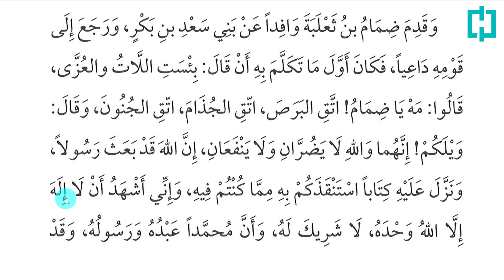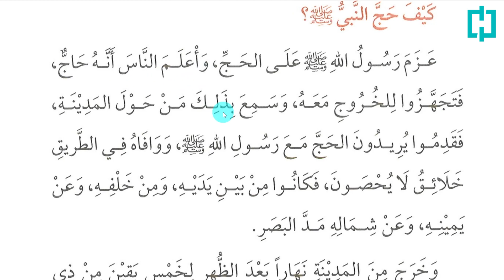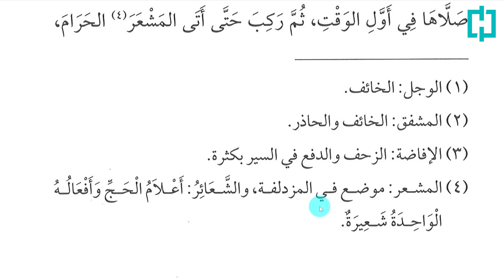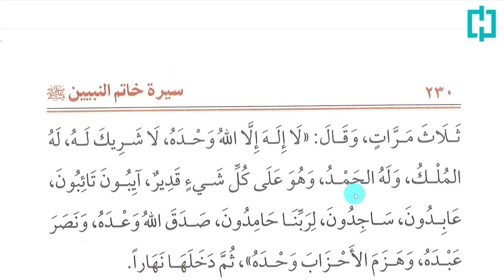Oxirgi payg'ambar siyrati | 29-dars | Vidolashuv haji